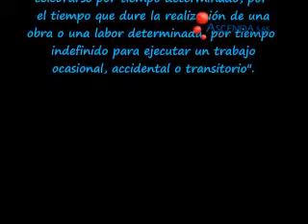5-TIPO DE CONTRATO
Se explica que tipo de contrato se firma.